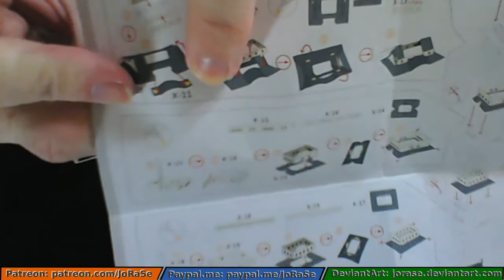JoRaSe's Crafting Station – Paper Nano Himeji Castle Part 9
Here's another round of me putting together a papercraft model of Himeji Castle from Japan…This'll end eventually, I hope.